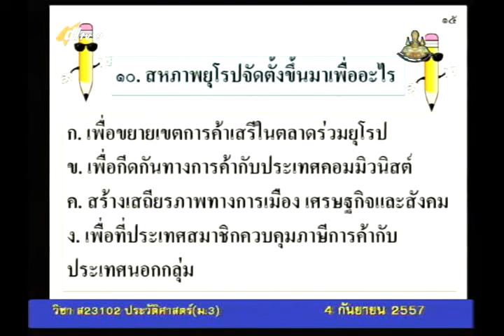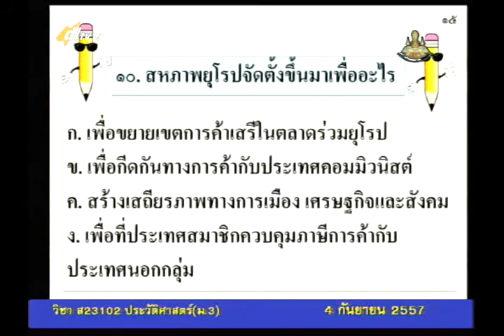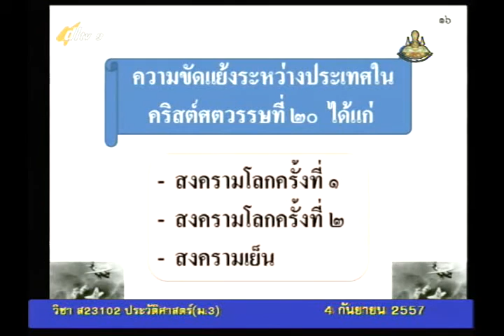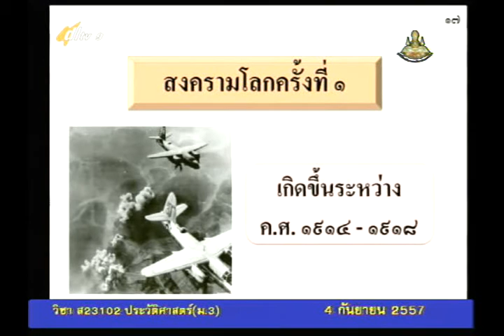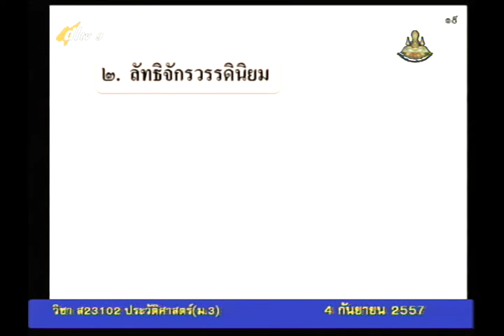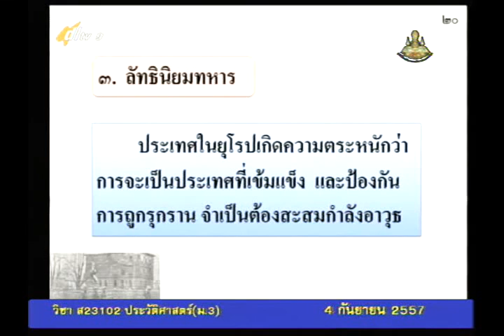059B+9040957+ป+ความขัดแย้งและความร่วมมือในคริสต์ศตวรรษที่20+socm3+dl57t1